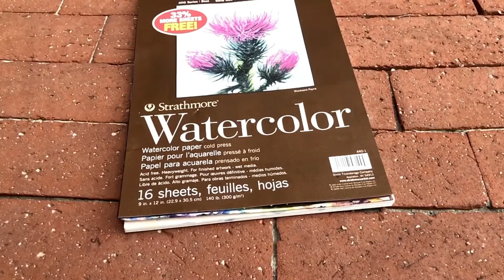DIY Flower Art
Join Panda Production in some Flower Pounding
Materials:
Flowers & Leaves
Hammer
Stationary paper, Watercolor Paper